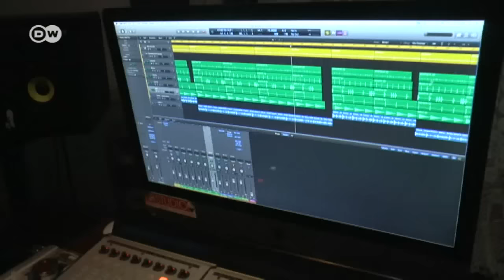Rapping truth to power| DW News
Angolan rapper MCK often has trouble with the state. Not because he is a gangster rapper but because he raps against the state of affairs in his country. Eduardo dos Santos, who has ruled in Angola since 1979, cracks down on anyone who opposes him.